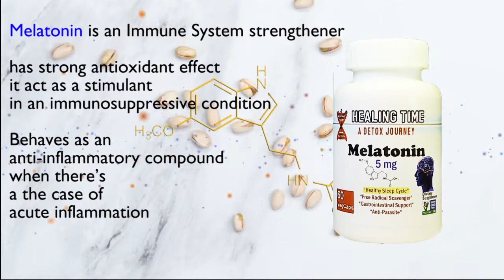Melatonin 5mg per VegCap (60 VegCap) Dietary Supplement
Product discussion

    • Melatonin is natural Sleep Aid
      supplementing with Melatonin may help individuals who have poor sleep quality, to sleep better, may also help people with disrupted circadian rhythms, such as people who work the night shift and people who have jet lag.

    • Melatonin may helps to treat Cancer
      low melatonin levels may be associated with risk for certain types of cancers, such as breast cancer, prostate cancer, gastric cancer and colorectal cancer. Melatonin may inhibit tumor growth and tumoral cell production, as well as block the formation of new blood vessels, in estrogen receptor-negative  cancer models

    • Melatonin has Heart protective properties
      Its cardioprotective properties have direct free radical scavenger activity When it comes to cardiovascular health may help lower blood pressure and cholesterol also it has certain anti-inflammatory and antioxidant effects.

    • Melatonin is effective on Fibromyalgia
      Patients experienced significant reduction in fibromyalgia symptoms and chronic pain relief when they supplemented it

    • Melatonin is an Immune System strengthener
      has strong antioxidant effects, it act as a stimulant in an immunosuppressive condition also behaves as an anti-inflammatory compound when there’s an intensified immune response, like in the case of acute inflammation.

Melatonin (N-acetyl-5-methoxytryptamine) is a hormone secreted by the pineal gland in the brain, responsible for setting your SLEEP - WAKE cycle. Its synthesis and release are stimulated by darkness and suppressed by light. Help to increase human growth hormone levels, which can have benefits such as supporting growth of muscle mass and a healthy metabolism.

Summary

Melatonin:
- is natural Sleep Aid

- helps to treat Cancer

- has Heart protective properties

-  is a free radical scavenger

- is an Immune System strengthener

- is effective on Fibromyalgia

- is an anti-inflammatory compound